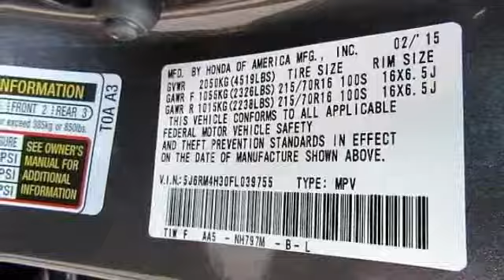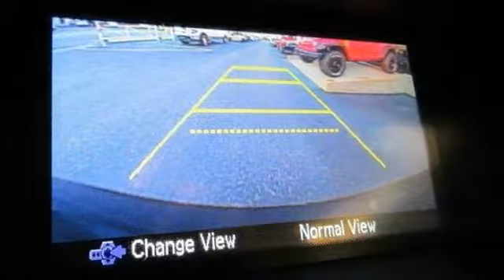2015 Honda CR-V LX Egg Harbor Township NJ 08234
2015 Honda CR-V LX